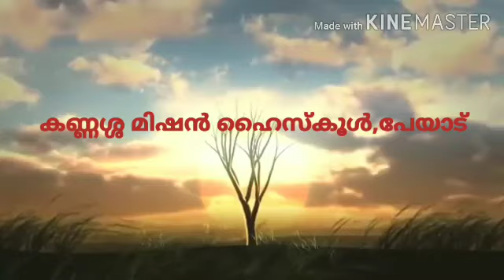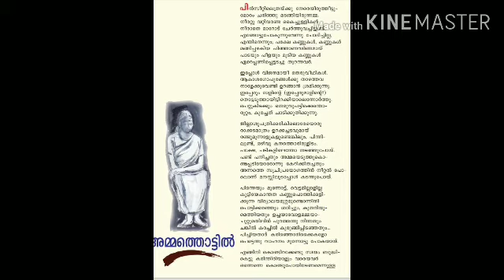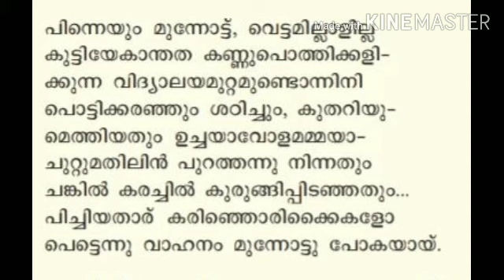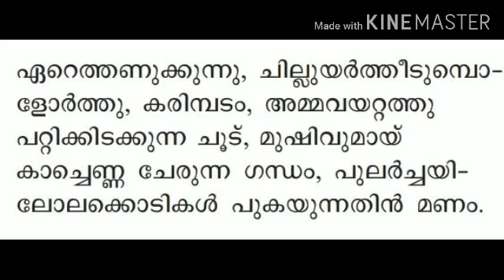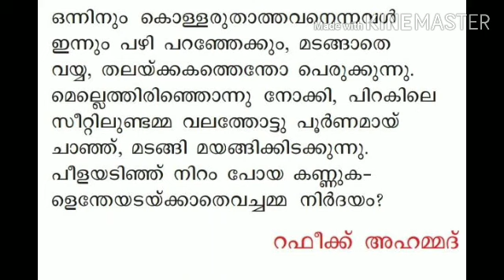KRSMA#Standard 10 Adisthanapadavali Unit 1 Part 2 Chapter 3 Ammathottil.